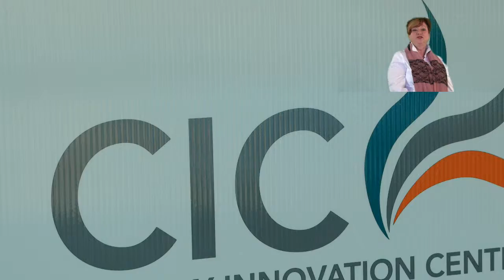Memo to Members - Ribbon cutting 1